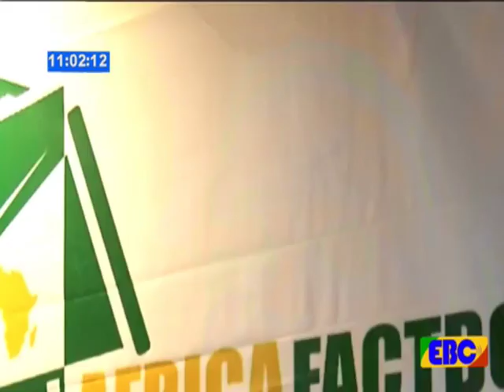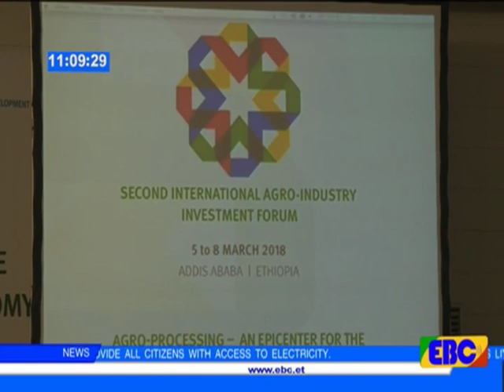EBC English News March 07/2018